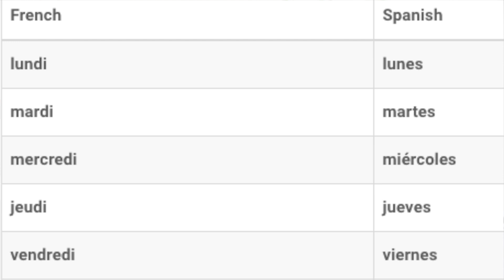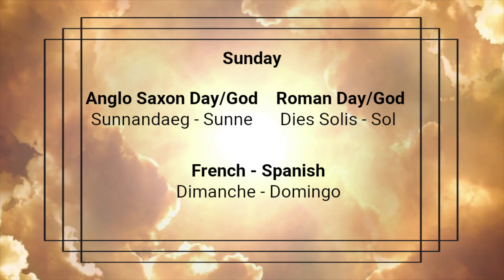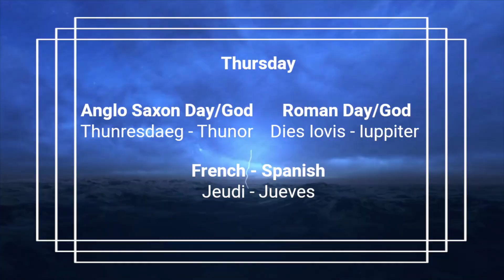Magical Days of the Week || Gods That Rule & Spells To Cast || Witchcraft 101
Looking to up your witchcraft game? Wondering what days of the week to cast your spells? Look no further! This video has everything you need to know about the origins of the days of the week, how they’re influenced by the Anglo Saxon and Roman Gods that rule the days, their planetary associations, and what spells to cast on their particular days.

Need help finding your inner witch? Check out my Wisio page to receive a personal video response to your questions

The book I mentioned:
Wyrdworking by Alaric Albertsson

Equipment:
The standard camera & lens I use
My vlog camera
The mic I use